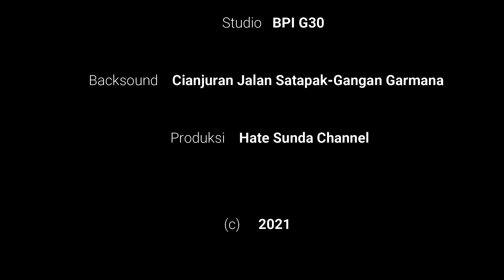Sora Anu Urang "Maluruh Gunung Padang Bag. 2 - Episode Seni Budaya"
Maluruh Gunung Padang Bagian 2

Sampurasun.

Guneman catur ngeunaan kajembaran seni sastra budaya titinggal karuhun sunda anu dina pintonan ieu langkung nekenkeun kana guaran ngeunaan kahirupan urang sunda dina bab seni sareng budaya anu aya patula patalina sareng hasil pamaluruhan di teras ka-2 gunung padang sababaraha waktos kapengker.
Mugia janten panambih-nambih pangaweruh, sareng tiasa janten cukang lantaran kana langkung pageuhna urang mirosea titinggal karuhun sunda.

Hatur Nuhun... Rahayu..